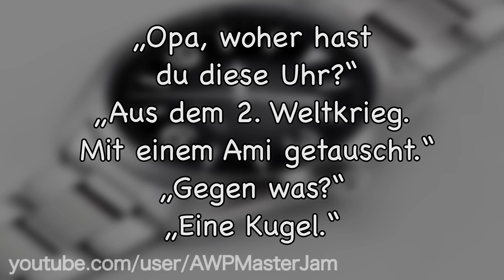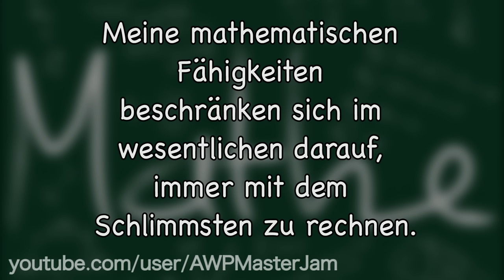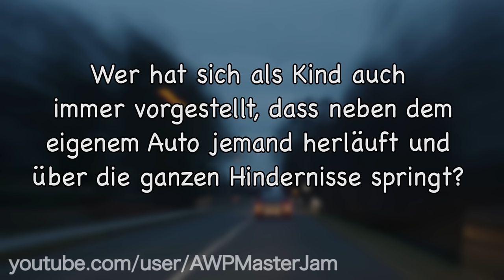Lustige Witze | Folge 37 (mit schwarzem Humor!)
Endemol beyond
Stichwort: MasterJam
Am Coloneum 3
50829 Köln